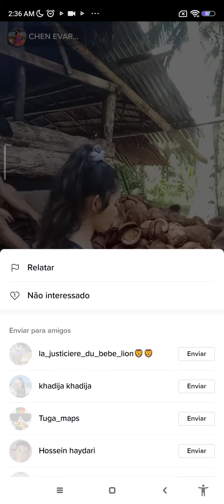working girlvs shows